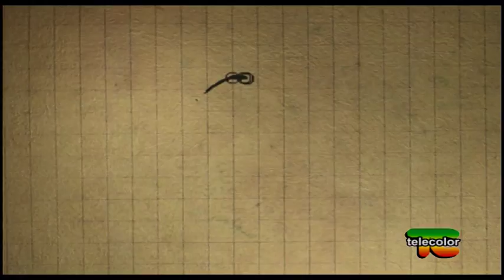Ricette per vivere bene: turbanti di zucchina e couscous ai datteri - 24.04.2017